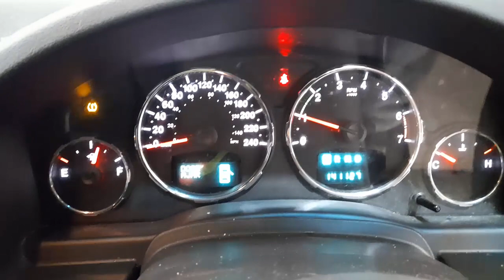WRECKING 2011 JEEP CHEROKEE 3.7L PETROL AUTO C31258